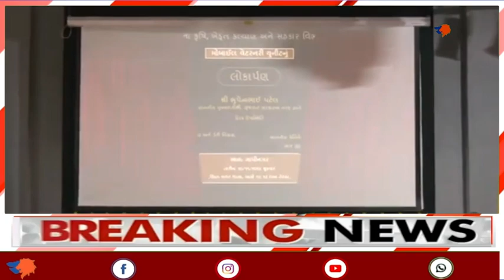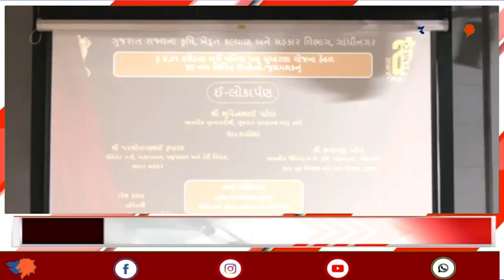CM dedicates Mobile Veterinary Unit and presents best cattle-breeder awards at Gandhinagar